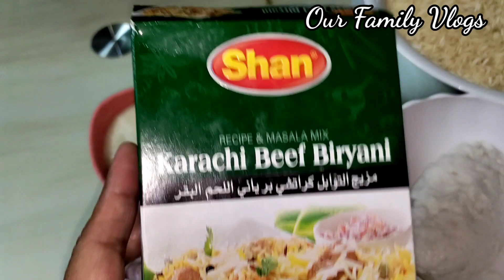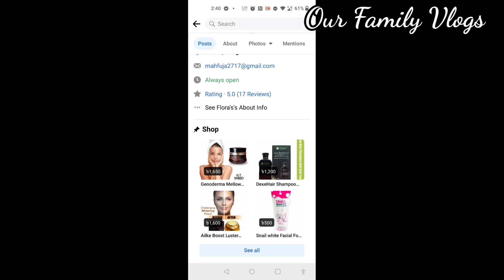Beef Biryani Recipe - Shan Beef Biryani Recipe - Shan Biryani Recipe - Pakistani Biryani Recipe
আসসালামু আলাইকুম। আজকে আমি তৈরি করেছি করাচি বিফ বিরিয়ানি।  আার এই রেসিপি টি খুব সহজেই  আপানারাও তৈরি করতে পারবেন  আমার রেসিপি টি ফলো করে। আজকের রেসিপি টি করাচি স্টাইলে তৈরি করেছি।  আপনার এভাবে তৈরি  করলে পুরোপুরি  করাচি বিফ বিরিয়ানির স্বাদ পাবেন।

Assalamu Alaikum. Today I made Karachi Beef Biryani. And you can make this recipe very easily by following my recipe. Today's recipe is made in Karachi style. If you make it this way you will get the full taste of Karachi Beef Biryani.